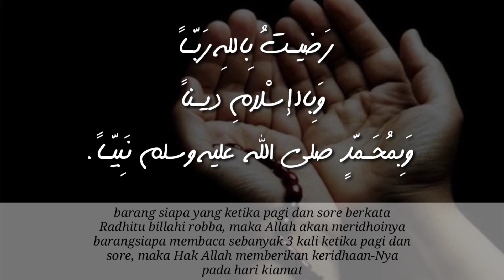Baca ini jika ingin Ridha Allah SWT ❗